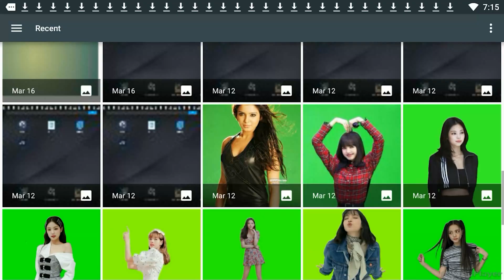Pixellab Photo Editing Background Change | How to Change Background of Photo S76